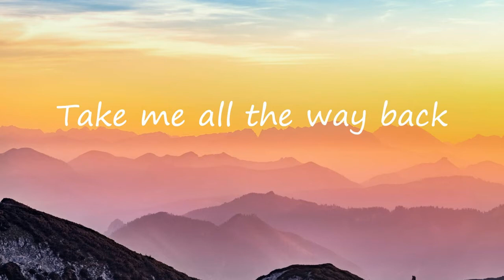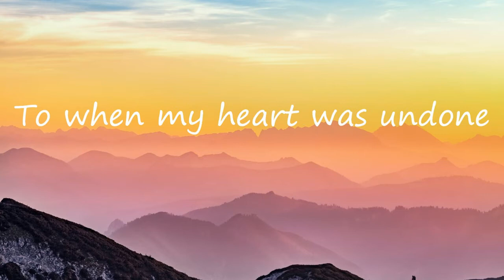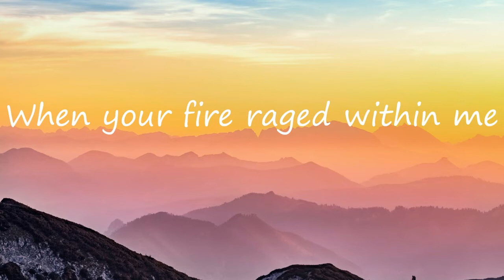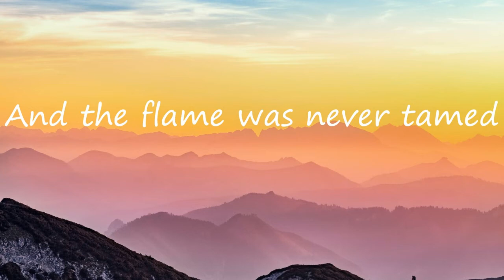All The Way Back - Mark & Sarah Tillman | Lyrics | Uplifting Song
Listen and watch the lyric video of "All The Way Back" by Mark & Sarah Tillman!

Lyrics:

Breathe on the embers of our hearts oh Lord
Until our affections are only yours
Breathe on the ashes of our fading burn
Until the flames of love return

Take me all the way back
To my first love, my first love
To when my heart was undone
When your fire raged within me

When enough was never enough
And the flame was never tamed
Jesus once again
Take your rightful place